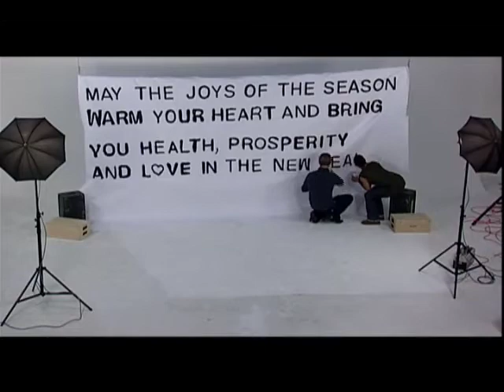Intercare Xmas H264 640x480